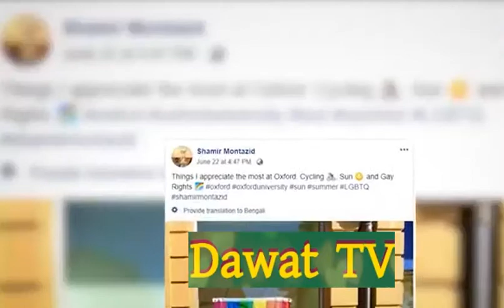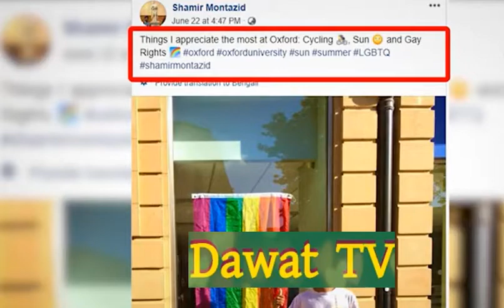10 মিনিট School সমাজ ও ইসলাম বিদ্বেষী কর্মকান্ড চালিয়ে যাচ্ছে।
টেন মিনিট স্কলের নামে যুবক-যুবতীকে ধ্বংসের দিকে ঠেলে দিচ্ছে এবং সমাজ ও ইসলাম বিদ্বেষী কর্মকান্ড চালিয়ে যাচ্ছে।

Our Official Facebook Page:(ইসলাম এক শাশ্বত জীবন ব্যাবস্থার নাম)

Our Mission:
সত্য প্রচার করা, সকল ভ্রান্ত আকীদা ছেড়ে একমাত্র আল্লাহ প্রদত্ত ও রাসূল(সাল্লাল্লাহু আলাইহি ওয়া সাল্লাম) এর দেখানো পথে চলা এবং মানুষদেরকে সিরাতিম মুস্তাকিম এর দিকে আহবান করা।

(Preaching the truth, abandoning all false beliefs and following the path given by Allah alone and shown by the Prophet (peace be upon him) and calling people to Siratim Mustaqim.)